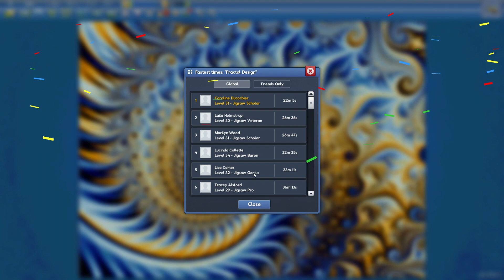Fractal Design in 22min5s